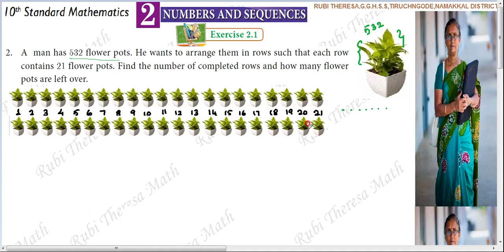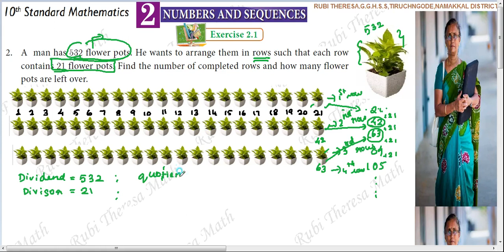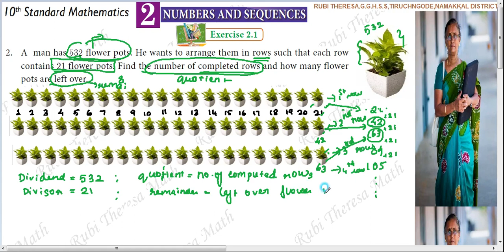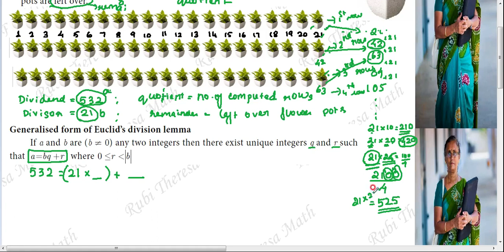10th Maths _ 2021 - 2022 _ Samacheer kalvi _ Numbers&Sequences _ Exercise 2.1 _ Sum 2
Introduction to Euclid's division lemma and algorithm